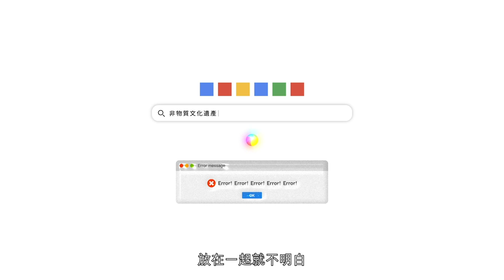【非遺之最 :「何謂非遺？」】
【何謂「非遺」？】

所謂「非遺」，是「非物質文化遺產」的簡稱。是前人流傳至今的重要文化寶藏，既是香港人的共同知識及經驗，亦是無法量化的感情根本。非物質文化遺產辦事處致力保存及推廣香港的非遺項目，今次「非遺之最」希望讓大家認識十個非遺項目。

“What is ICH?”
“ICH” stands for “Intangible Cultural Heritage”. It represents the cultural treasures, knowledge, and experiences which have been passed down for generations. It carries timeless emotions and memories among the Hong Kong communities. The Intangible Cultural Heritage Office is committed to preserving and promoting Hong Kong's ICH items. This series of ICH videos aims at delivering a brief understanding of 10 selected ICH items.